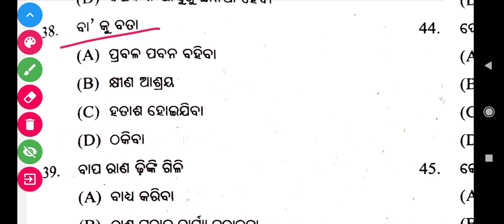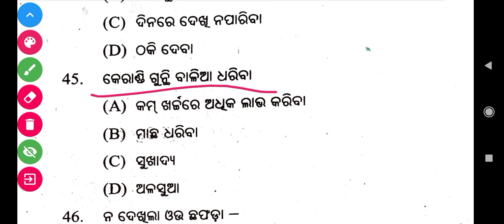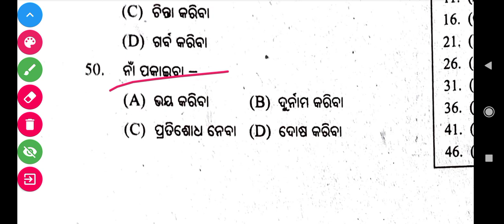ରୂଢି l Odia Grammar Questions For Forest Guard l Odia Grammar MCQ Question l odia Grammar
l Odia Grammar Questions For Forest Guard l Odia Grammar MCQ Question l Sarbanama odia Gramm
Odia Grammar Questions and Answers by Brilliant Brains GK questions
Odisha Forest guard Odia Grammar MCQ Question and Answers by Brilliant Brains GK